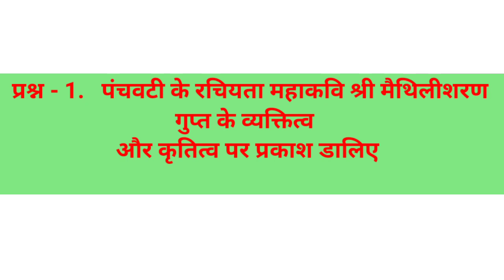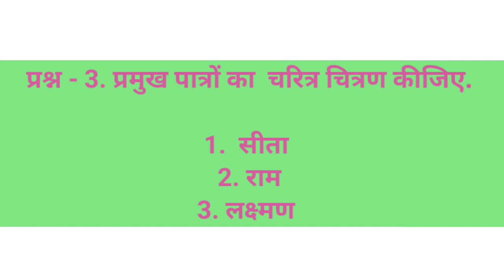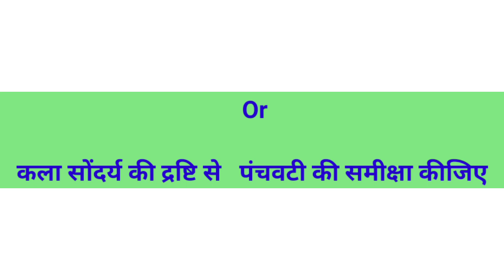Ba sem 2 hindi /CE - 201 आधुनिक हिंदी काव्य - पंचवटी Most imp long questions Hngu 22 June exam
આજે આપણે આ વીડિયોમાં

BA SEM - 4 CC/CE GUJRATI LINK  👇👇👇👇👇.

BA SEM - 4 GUJRATI LINK ગુજરાતી સાહિત્યનો ઈતિહાસ મધ્યકાલીન-2

BA SEM - 2 ઈતિહાસ CC/CE - 201 LINK

BA SEM - 4 CC/CE-404 link

. BA SEM - 4 COMPULSORY ENGLISH LINK

BA SEM - 4 ઈતિહાસ - CC/CE - 403 LINK.

6.. PHD ENTRANCE EXAM 2022.RESERCH METHODOLOGY IMP MSQ LINK

7..👉..  GUJRATI SAHITYA - KETLIL JANITI KRUTI..

8 Aristotle jivan kavan UGC NET - GSET GUJRATI paper - 2

9.. ધોરણ - 12 Gujrati paper solution link

GUJARATI SAHITYA
SAHITYA
GUJRATI SAHITYAKAR..